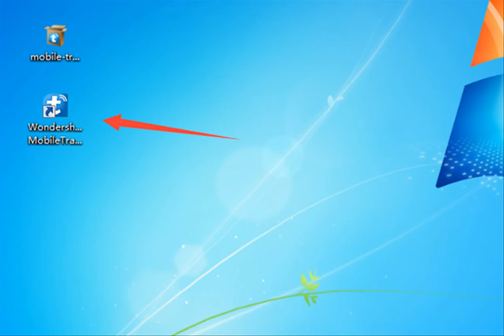Transfer iPhone 6/7/8 Data/Contacts to iPhone 12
Mobile Transfer can help you transfer/sync data between two devices more conveniently, it is the first choice for data transfer.